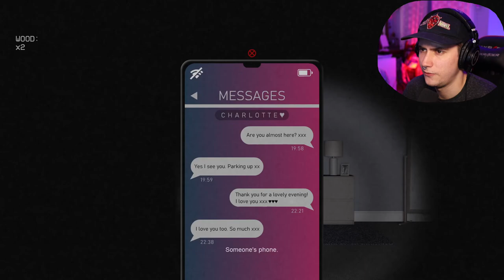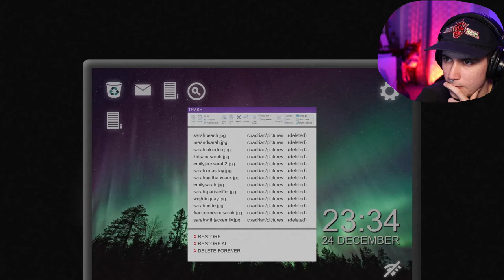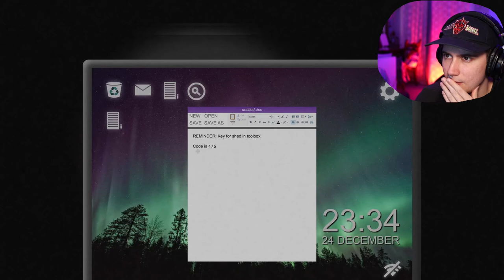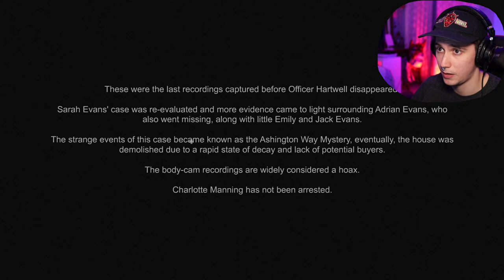THIS SNOWMAN ALMOST KILLED ME IRL... | COLD CALL (Itch.io)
On Christmas Eve, Officer Frederick Hartwell believes he's on a routine call-out to settle a domestic dispute but gets more than he bargained for when he finds that the house is empty, it's unnaturally cold and something seems to be lurking in the darkness.

A short Horror game inspired by early-2000's Point-and-Click games seen on Flash websites.

[This game is graphic heavy, a high-performance PC is recommended!]

- Jake, Moonbit

Dont leave without licking a like!